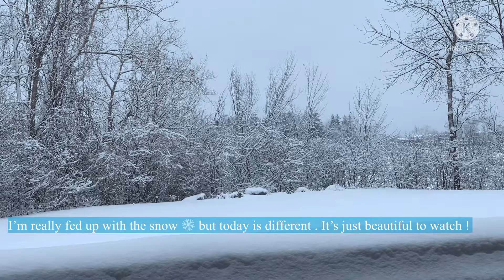This was taken today's early morning .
Fed up with these , but no choice but to accept and live with it.